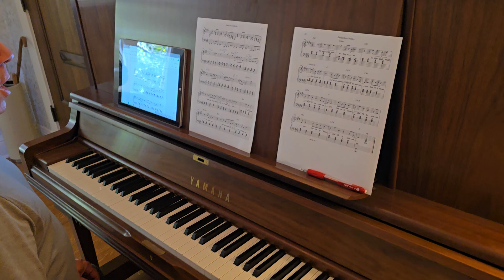Beach Boys medley page 9 first three lines